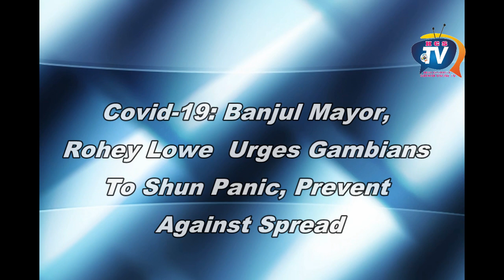Covid-19: Banjul Mayor, Rohey Lowe Urges Gambians To Shun Panic, Prevent Against Spread